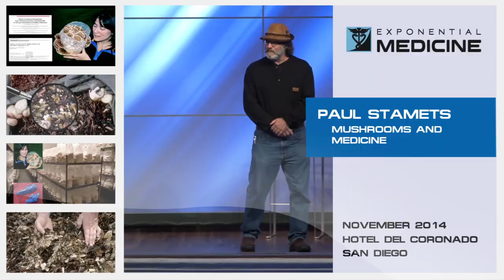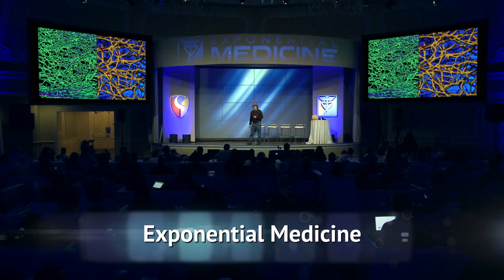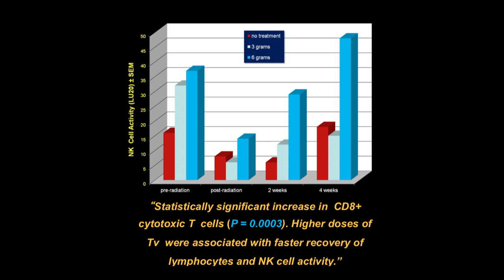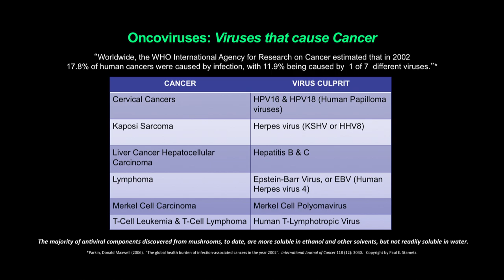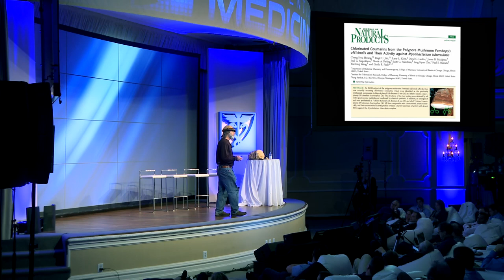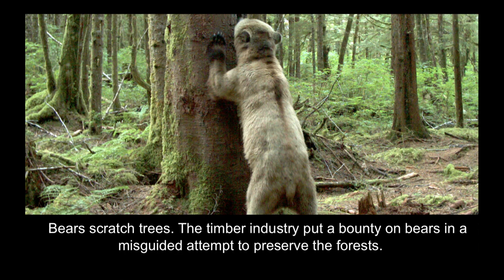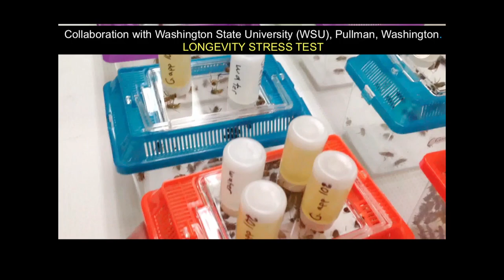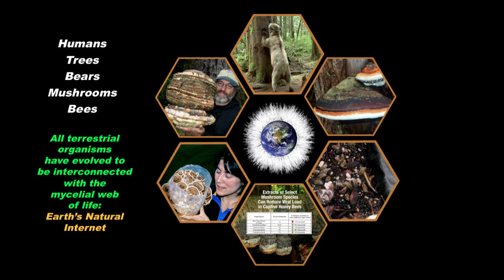Mushrooms as Medicine: from Helping Treat Cancer to Bees & BioSecurity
Exponential Medicine 2014